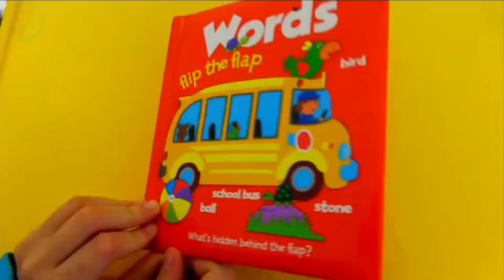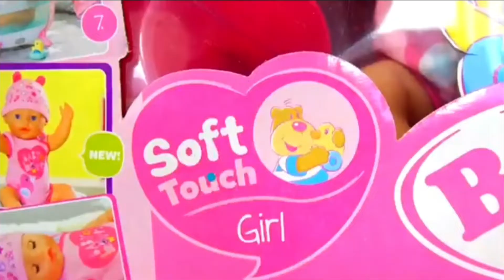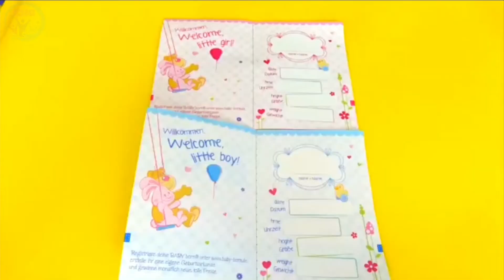قصة عن دمى ناعمة الملمس المولودة حديثًا تريد النوم وبولينا تحاول ان تكون مثل الأم للدمى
تضع بولينا دمى صغيرة في الفراش.  فجأة ، تتحول الدمى الصغيرة إلى دمى كبيرة جديدة.  تلعب بولينا بالدمى الجديدة و تطعمها وتهتم بها مثل الأم الحقيقية.

حول:
عروض الأطفال الإنجليزية - Kids Show English

  مرحبًا بكم في قناة عروض اطفال الإنجليزية، وهي قناة مخصصة لفيديوهات الأطفال
   مع ألعاب وتعاليم وأغاني وترفيه وقصص ومجموعات متنوعة من الأطفال باللغة الإنجليزية
  حيث يمكن للأطفال التعلم الانجليزية اسرع و اتقانها بشكل رائع
و مشاهدة جميع الشخصيات التي يحبونها.
  نسعى جاهدين لجعل الأطفال يستمتعون مع عائلاتهم ويتعلمون الكثير.

  عروض اطفال الإنجليزية & Kids Show English
  يمكن للأطفال أن يتعلموا الكثير وأن يكونوا أكثر ذكاءً!